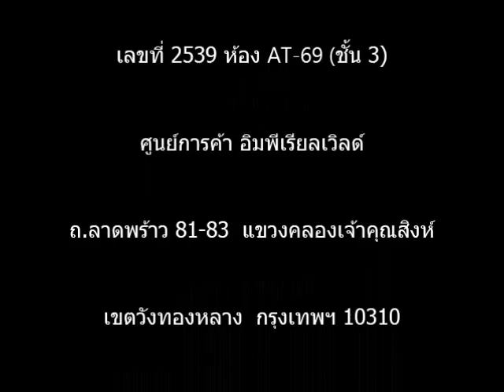คู่ชีวิต : วุฒิชาติ ยังพะกูล ( อั๋น )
คู่ชีวิต

วุฒิชาติ  ยังพะกูล  ( อั๋น )
Piano

MUSIC SHOW 2015 #4

ลานน้ำพุชั้น 1 ห้างอมอรินี่ บูติค ไลฟ์สไตล์ มอลล์
รามอินทรา กรุงเทพ ฯ

สถาบันประสานศิลป์ดนตรี
สาขา อมอรินี

สาขา อิมพีเรียลเวิลด์ ลาดพร้าว

เลขที่ 2539 ห้อง AT-69 (ชั้น 3)
ศูนย์การค้า อิมพีเรียลเวิลด์
ถ.ลาดพร้าว 81-83 แขวงคลองเจ้าคุณสิงห์

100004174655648